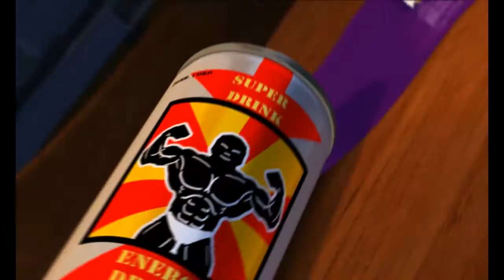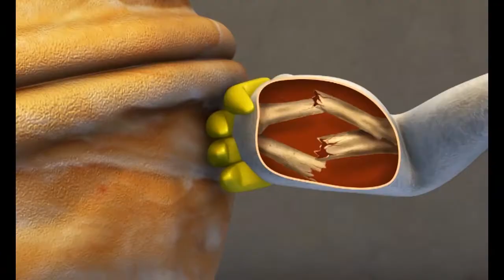Film Kartun: Permainan Panah - Mad Box Zombies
Lisfer berusaha untuk memanah ceri yang ada di atas kepala Gabu. Gabu takut akan keselamatannya, tubuhnya terus bergerak untuk menghindari panah tapi kemudian...

Mad Box Zombie adalah hewan miniatur zombie yang nakal, dimana kejenakaan harian mereka selalu berakhir dengan terbunuhnya seseorang. Bagi Mad Box Zombie, cara terbaik untuk mati adalah dengan mati tertawa. Mereka tinggal di dapur Haunted Manor. Pada malam hari, mereka meninggalkan tempat tidur kotak korek api mereka untuk mencari kekacauan yang berdarah. Kelompok mereka terdiri dari Lisfer, zombie Tupai dan yang mengaku sebagai pemimpin para binatang zombie. Buffa, zombie kerbau yang lambat tetapi ramah, yang terkuat dari semuanya. Bersama-sama, mereka memiliki hari menyenangkan yang berdarah dan mengerikan.